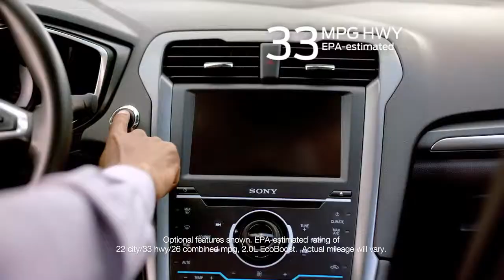2013 Ford Fusion